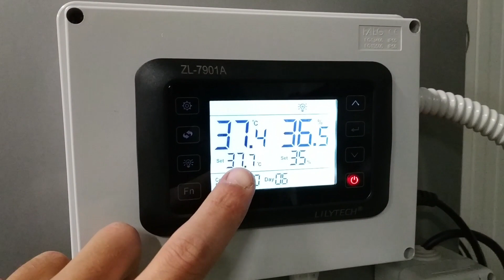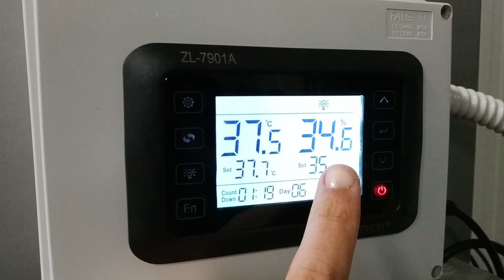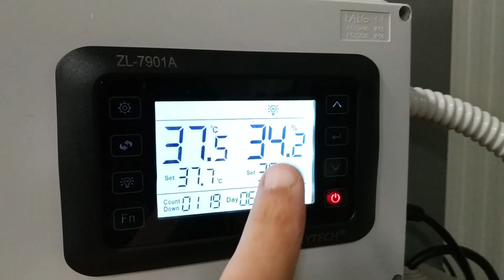La SPERATURA delle UOVA di gallina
Capire cosa c'è nelle uova che abbiamo incubato è sempre intrigante. Con questo semplice sistema, siamo in grado di vedere dentro il guscio e capire se le uova daranno vita a dei pulcini.

Articolo nel video
Lampada per speratura